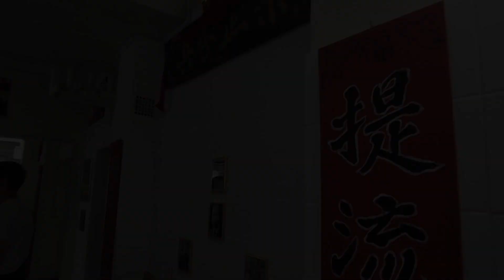Einblick in den Kranichstil / Pak Hok Pai!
Health - Spirit - Fight